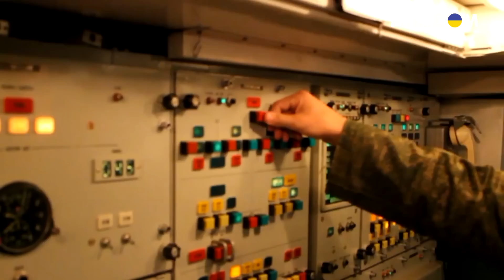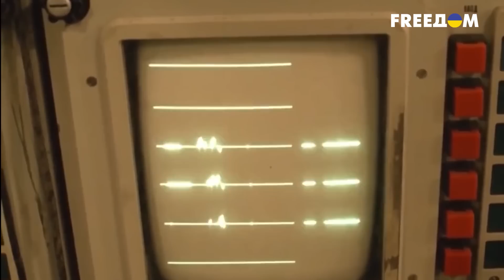🤦‍♂️Небо росії в небезпеці! Росія перекидає всі свої системи ППО на територію України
У рф знімають із важливих позицій всередині країни системи ППО та перекидають їх на окуповані території. Що може статися на оголених ділянках, хто і як може скористатися такою безграмотністю військового керівництва росії. Деталі у сюжеті!